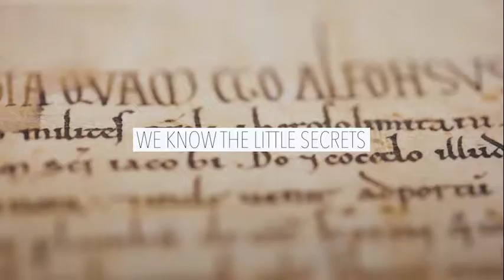THIS IS OUR HOME. OUR SEA. ENJOY IT.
Welcome to our home, the Mediterranean Sea ̶ the scents, the flavours, the sky and all the wonders underneath it. We have the perfect ships to reach every special corner in 13 countries. Be our guest, and get closer to the authentic beauty of the Mediterranean.